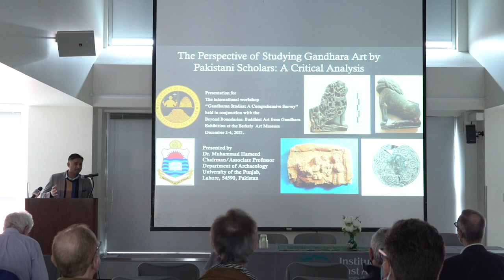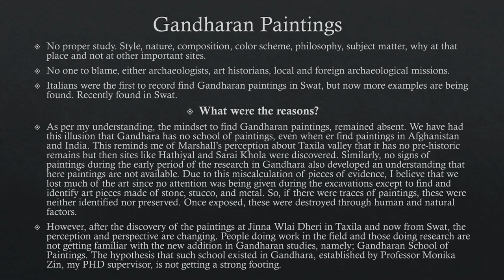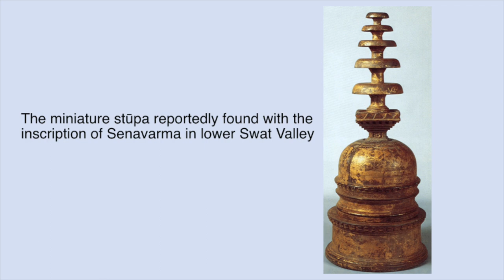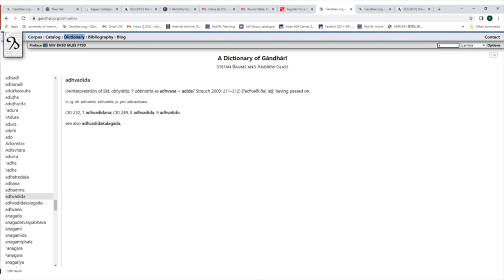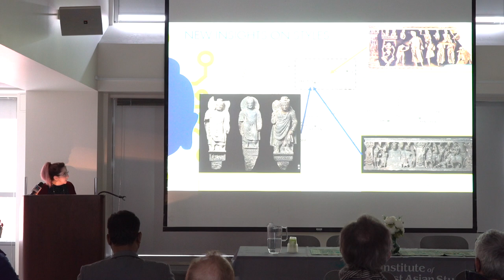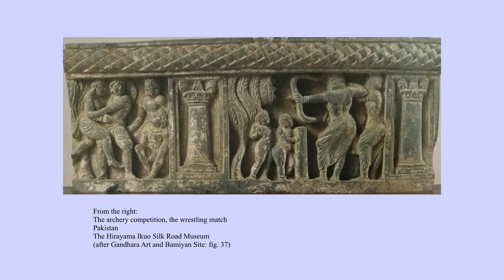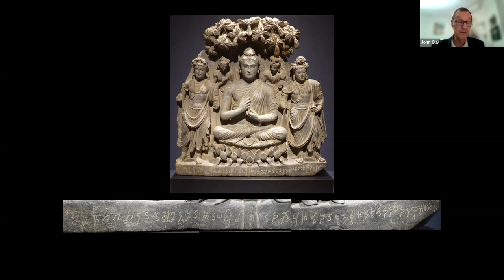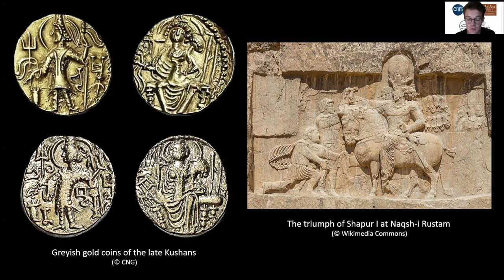Gandhāran Studies: A Survey | Day 1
Friday - Saturday, December 3-4, 2021

This workshop will discuss the history, current state and future of Gandharan studies and highlight recent research on the material and visual culture of the region. It is held in conjunction with the Beyond Boundaries: Buddhist Art from Gandhara exhibition at the Berkeley Art Museum, organized by Julia White (senior curator, BAM) and Osmund Bopearachchi (Emeritus Director of Research, CNRS, Paris).

Video Segments:

00:00 Start
00:00:15 Welcome/Introduction | Sanjyot Mehendale Ph.D | Chair, Tang Center for Silk Road Studies, UC Berkeley
00:04:29 Osmund Bopearachchi Ph.D | Emeritus Director of Research, CNRS, Paris
00:15:08 Perspective of Studying Gandhāra Art by Pakistani scholars: A Critical Analysis. Muhammad Hameed Ph.D | Associate Professor of Archaeology, University of the Punjab, Lahore
01:17:28 Gandhāran Inscriptions and Manuscripts: What have we learned?
 Richard Salomon Ph.D | |meritus Professor of Sanskrit and Buddhist Studies, University of Washington, Seattle
02:10:34 Digital Gandhāra: New Perspectives at the Crossroads of Art History, Archaeology and Conservation. Serena Autiero Ph.D | (Research Associate, Center for Religious Studies, Ruhr-University, Bochum
03:03:32 The Archery Competition of Siddhārta and the Pre-marital Ceremony in Gandhāran art: an Example of Shared Traditions in Buddhism and Indian epics.
 Laura Giuliano Ph.D | Curator, National Museum of Oriental Art, Rome
03:51:29 John Guy Ph.D | Curator of South and Southeast Asian Art, Metropolitan Museum of Art, New York
04:02:40 The Coinage of the Kushans: from Silver to Gold, from Yabghus to Emperors.
Olivier Bordeaux | Chargé de recherche, Member, ArScAn, Archaeology of Central Asia, CNRS, Nanterre